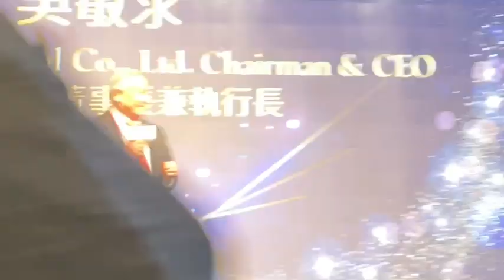《年度最佳管理人獎》旺宏董事長暨創辦人吳敏求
堅持技術自主邁向第4個10年　創辦人吳敏求：旺宏活到現在是miracle！

吳敏求帶著十幾位壯士白手起家成立旺宏，堅持自主研發、不做傳統代工，能走到今天，著實不易。75歲的他，如今仍鬥志不減，戮力扮演掌舵手，期望帶領旺宏邁向第四個十年，真的不簡單！

看更多：
80歲仍在譜寫人生新篇章　林本堅戮力養成新半導體領袖
Cadence宋栢安：期望成為3D IC演進最佳助攻手